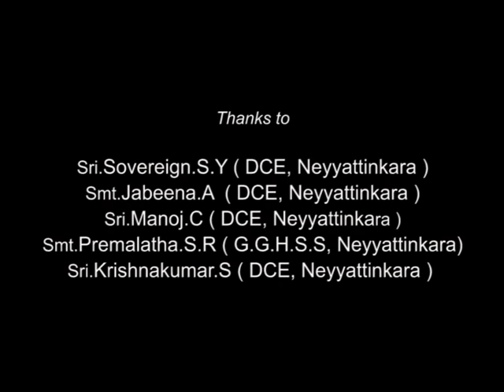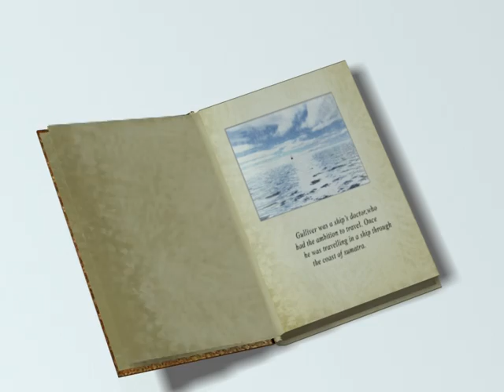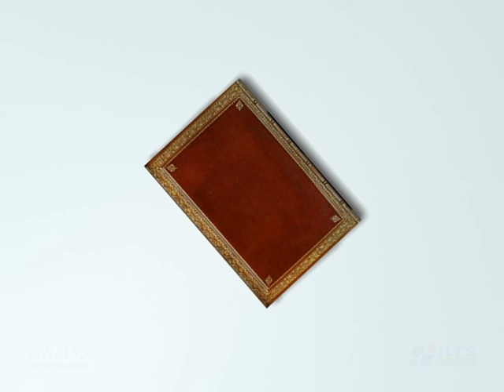GULLIVER'S ADVENTURES VOYAGE.(TO LILLIPUT)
THIS IS AN ANIMATION FILM CREATED BY ME. FOR THIS MY SCHOOL SELECT ME TO MAKE AN ANIMATION FILM IN THE NAME OF SCHOOL. THIS FILM WAS CREATED BY I AND A MULTIMEDIA ACADEMY NAMED "JITS". THE NAME OF MY SCHOOL IS GOVT BOYS HSS NEYYYATTINKARA. I AND MY CLASS MATES GAVE SOUNDS FOR EACH CHARACTERS IN THIS FILM. BY   AMAL.A.S.